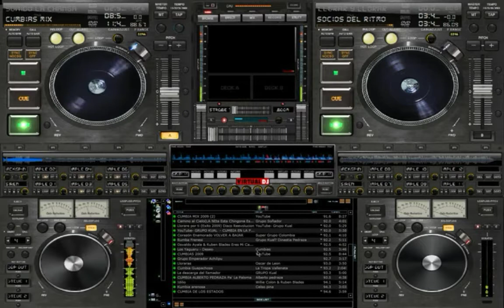D J PABLO VÁZQUEZ ABAILAR LA CUMBIA 2017